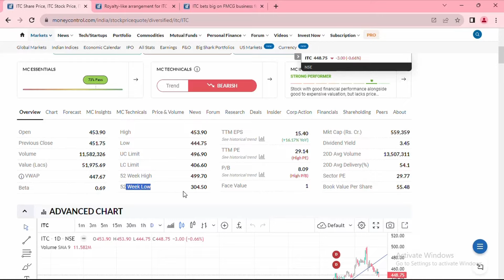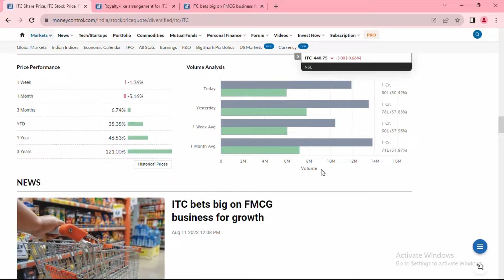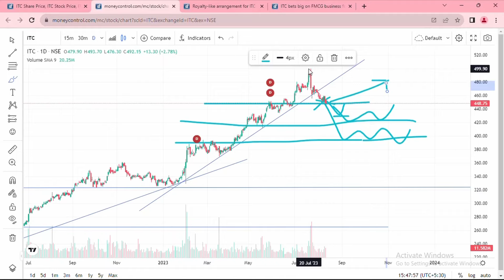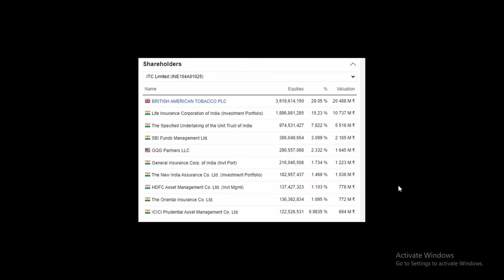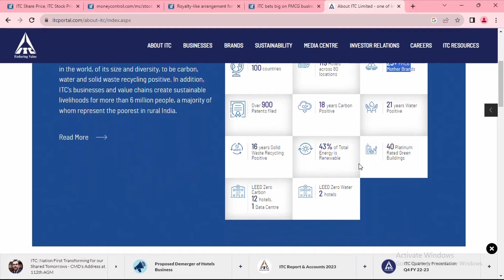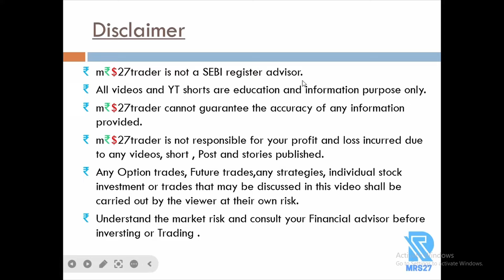Multibagger Stock Long Term Best multi bagger stock under Rs 500 Best multi-bagger shares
here discussed ITC share long term focus and theirs business' developments. I expected the shares will reach 1000rs on 2030.
I explain the how to reach the 1000rs in 2030
and company focus on next 10 years

More Details Follow on : ❤️💕

Chapter 📲 :

00:00  Introducing the Multi bagger stock
00:13  ITC Overview
00:48  Fundamental analysis
02:39  Technical  analysis
04:42  Why ITC down ?
06:47  Future Business overview
08:19  Disclaimer

₹ Any option strategies, Future trades, individual stock investment or trades that may be discussed in this video shall be carried out by the viewer at their own risk.